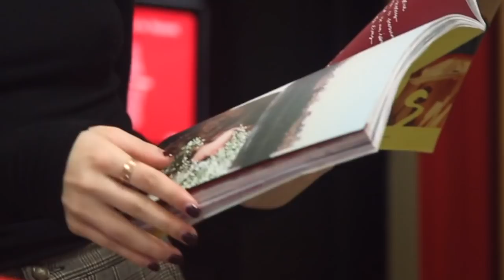for my star girls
thank you stevie for filming, you're amazing and one magical being

much love,
hals